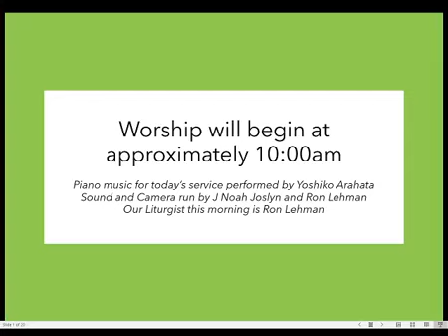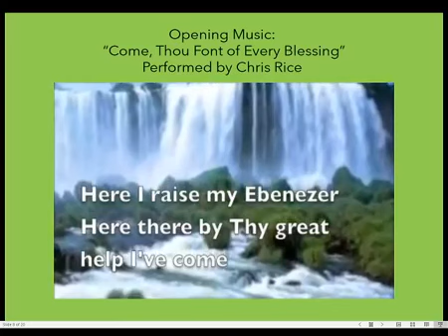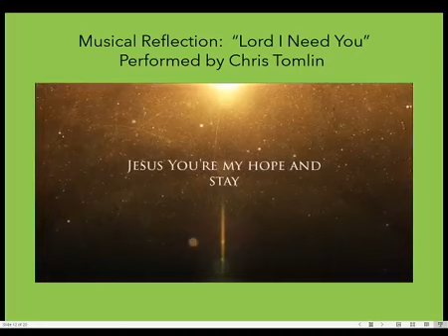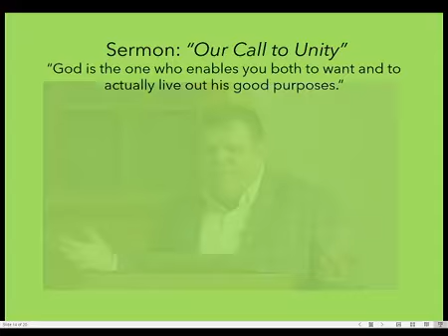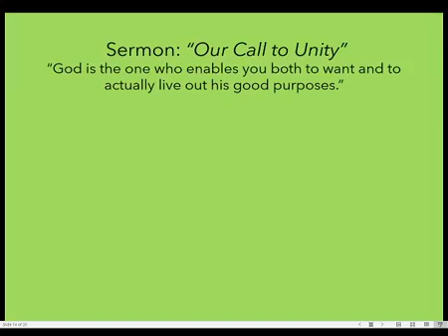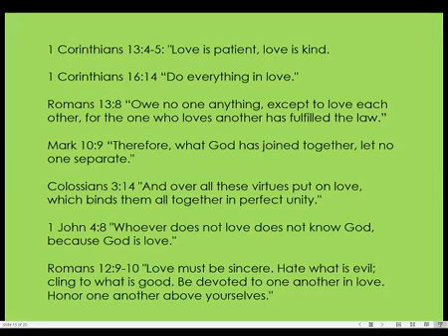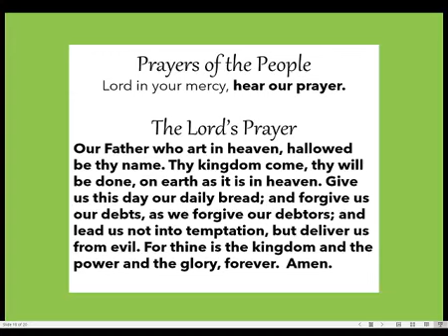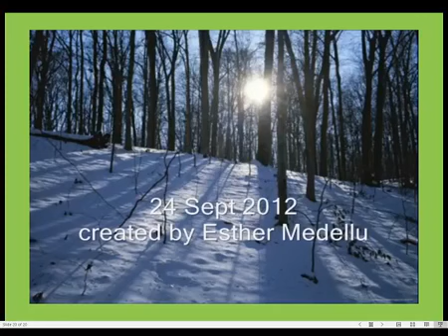Service for September 27, 2020 - Our Call to Unity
Music and videos used with permission under CCLI and CCVI Licensing Agreement.